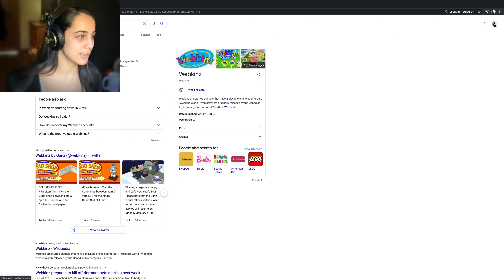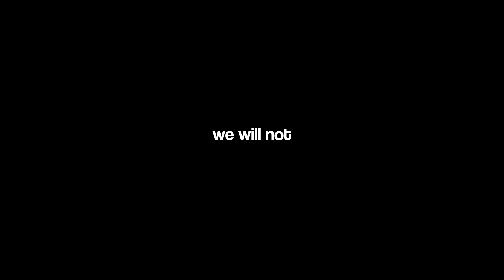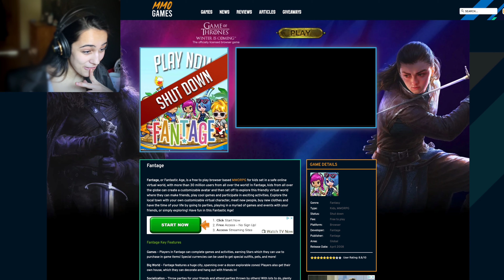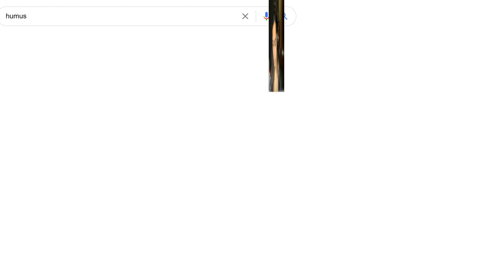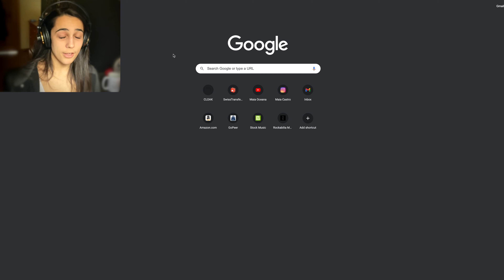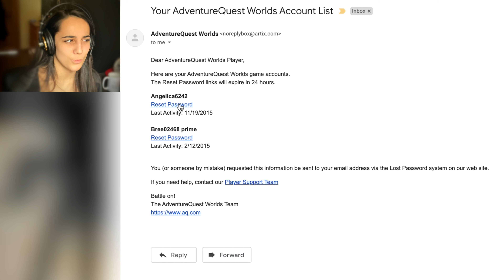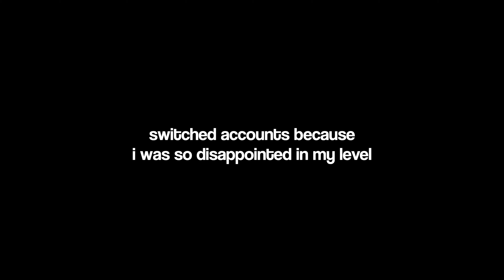All My Childhood Games Are Dead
Ranking my childhood games for ~nostalgia~